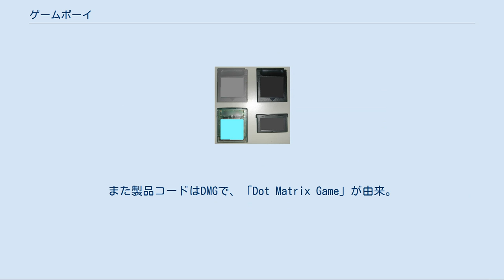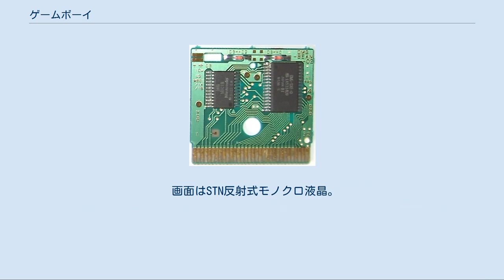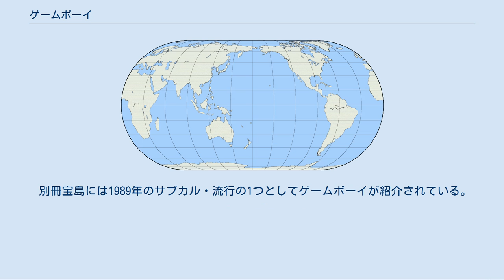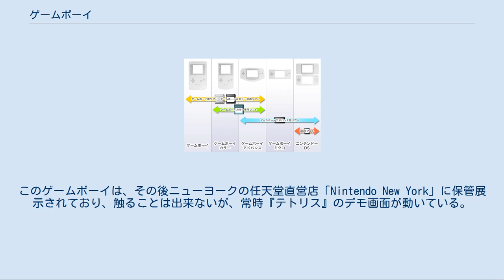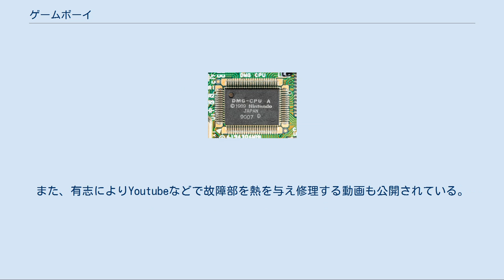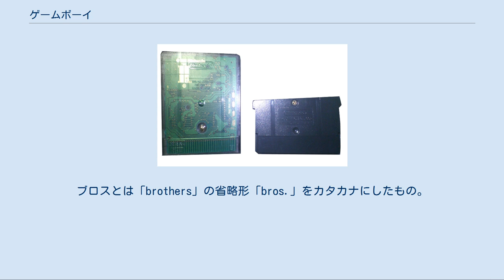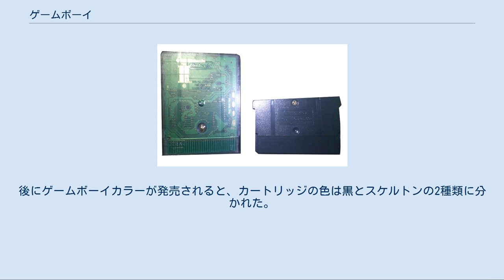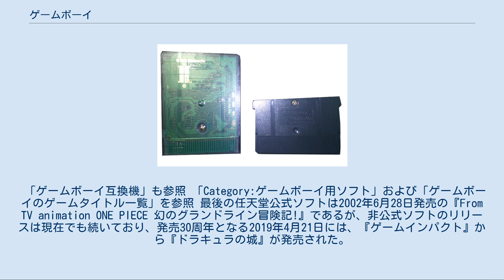ゲームボーイ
ゲームボーイ（GAMEBOY）は、1989年4月21日に任天堂が発売した携帯型ゲーム機。
略称はGB。
 1280万台以上を売り上げた初の携帯ゲームタイトルゲーム&ウオッチの次世代ゲーム機器として発売した商品であり、任天堂の携帯ゲーム機としては2つ目にあたる。
同社を玩具メーカーとして成長させた横井軍平が開発。
また、エポック社から発売されたゲームポケコンに次ぐROM交換方式の携帯型ゲーム機である。
 開発当初はファミリーコンピュータ（ファミコン）よりもはるかに高画質なメガドライブやPCエンジンなどが発売されており、スーパーファミコンの開発が進んでいた状況にあったため、社内でも「今さらモノクロで売れるのか」とあまり期待しない声があったが、携帯型ゲーム機としては初めて累計販売台数が1億台を突破した。
 名称 プロジェクトリーダーの岡田智が、偶然目にした雑誌名「ゲームボーイ」を気に入り、ゲームボーイの商標を任天堂が取得し、商品名に使用することになった。
 「ゲームボーイ」という名称がイギリスでは性差別として問題となったこともある。
これをコピーライターの糸井重里が名付けたという噂があるが誤り。
 デザイン パッケージのデザインは横井軍平が行っており、これはデザイン費用を軽減させるためでもあった。
裏面を付属品の説明にしたのも横井のアイディアである。
発注は、和多田印刷の北工場（当時）。
 初代ゲームボーイの本体や初期の頃のゲームボーイソフトのパッケージに印刷されている、小さな四角は21個あり、本体の発売日の21日にちなんでいる。
 初代ゲームボーイの配色や発売日を決めるのに使った花札は、任天堂の裏紙が赤の『都の花』である。
 筐体 筐体デザインは、下部がアシンメトリーになっており、左側を軸にして本体を支えつつ十字キーを操作し、よく使うAボタン・Bボタンがある右側の下部は丸みをおびた曲線にして、本体が手首に当たらないように配慮している。
 横井の発案で、当初はストラップホールの装着が提案されていたが、当時はストラップという存在がほとんど知られていなかったため装着が見送られた。
 液晶 シチズンから液晶テレビ用のモノクロディスプレイの売り込みがあり、開発がスタートした。
本機はシャープと共同で開発し、シャープは40億円を投じゲームボーイの液晶開発用の工場を設立。
液晶は同社のものを使用している。
当時、据え置き型のゲーム機では使用できる色数の多さを謳う機種もあった中で、本機は乾電池の持続性と価格面の兼ね合いからモノクロ型（4階調）を採用している。
 画面はSTN反射式モノクロ液晶。
異なるゲームのあらゆる表現に対応する液晶表示として、細かい表示セグメントを縦横に格子状に敷き詰めたドットマトリクス式を採用した。
開発時はTN液晶の採用が検討されていたが、当時任天堂の社長だった山内溥の「画面が見られない」との意見でSTNに変更された。
STN型液晶は反射に弱いため、画面のコントラストを調節するダイヤルがついている。
コントラストを弱くするほど電池の持ちが良くなる。
ゲームボーイの液晶の寿命は短く、『スーパーマリオランド』や『アレイウエイ』などのようにプレイヤーの残り数が固定位置に表示されるソフトは、残り表示が見にくくなることがあった。
また、液晶の反射板が黄色（金色）に近い色で、ドットの配置されているLCDの大部分では液晶の灰色みがわずかに混じった鈍い黄緑色になっており、視認性は悪かった。
 モノクロ液晶問題の際、横井軍平とは別に、山内溥社長（当時）と一緒に開発二課の上村雅之もシャープ総合開発センター（奈良県天理市）内にあった、液晶工場に出向きSNT液晶の調整に関わっている。
最終調整は、横井軍平が行った。
 液晶保護カバー 液晶保護カバーのフレームの色は、花札の『藤に時鳥』にちなんで『藤色』。
十字キーの『黒色』、Aボタン・Bボタンの『赤色』は、花札の裏紙の色を表している。
 液晶保護カバーがついているために、中にゴミやホコリが入ると取り出せなくなり、非常に見づらくなるため、所有者の中には自らカバーを分解してホコリを取り除く者もいた。
また、カバーの影が液晶に落ち、画面最上部の表示が見づらいといった難点も生じた。
 音声 一般的にゲームボーイの音声チャンネルは本体のスピーカーでは、モノラルである。
ステレオヘッドホンなどを使用すると、自動でステレオにチャンネルが切り換わる。
最初の値...